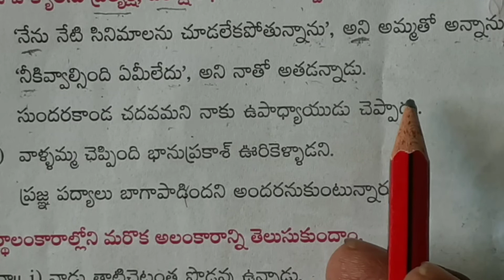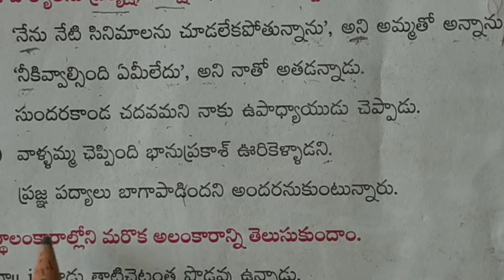Pratyaksha paroksha vakyalu in Telugu || 10th class Telugu Grammar